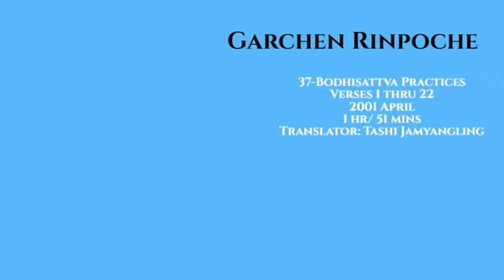Garchen Rinpoche - The 37 Bodhisattva Practices